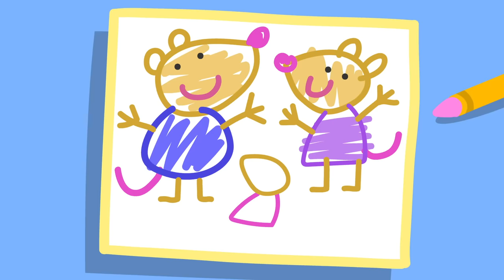A Day At The Trampoline Park | Best of Peppa Pig | Cartoons for Children